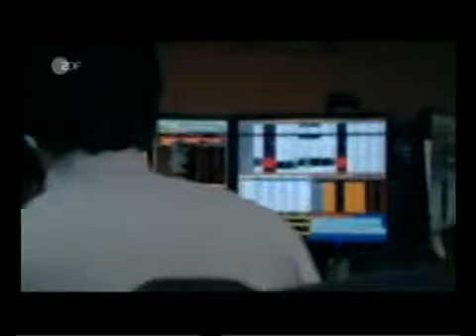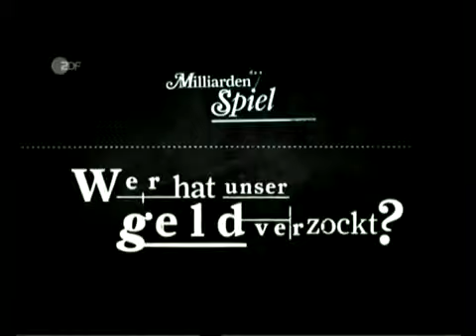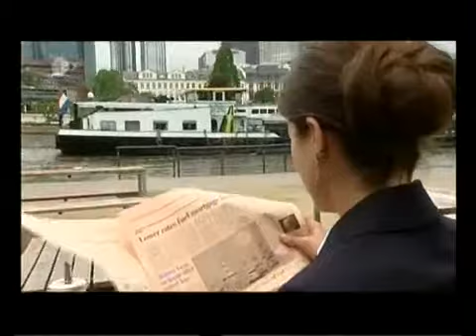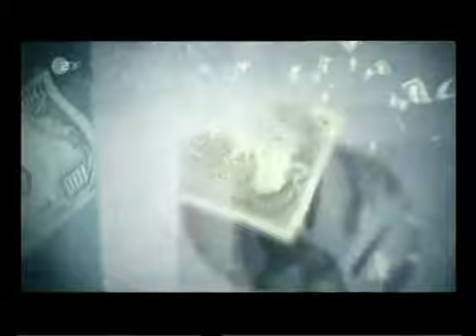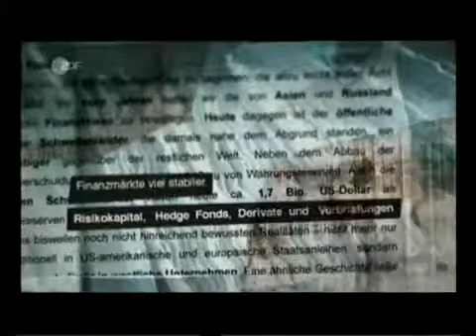Das Milliardenspiel 1-5 - Die kriminellen Systeme der Finanzwirtschaft Frontal21